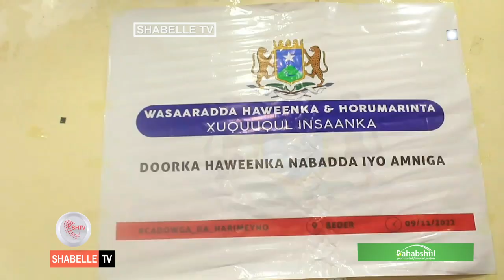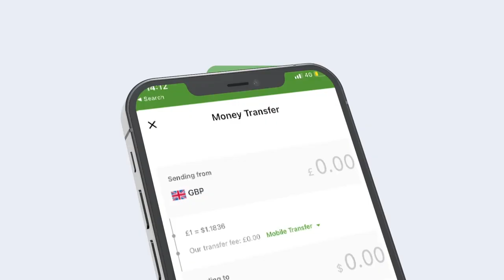Kulan looga hadlayay doorka ay haweenka ku leeyihiin dagaalka AS oo lagu qabtay Magaalada jowhar